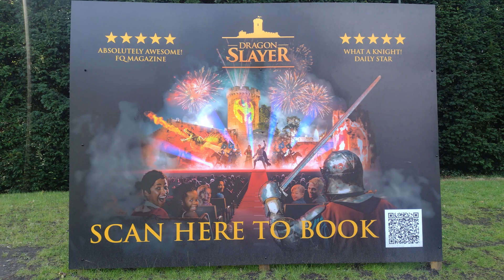Dragon Slayer & Hotel Construction Update 7th August 2023 at Warwick Castle